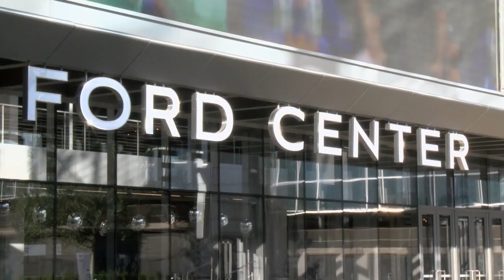Star Potential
Frisco ISD-TV's Brian Barisa shares the story of DECA Marketing students and their behind-the-scenes opportunity. Videographer: Oscar Mijangos